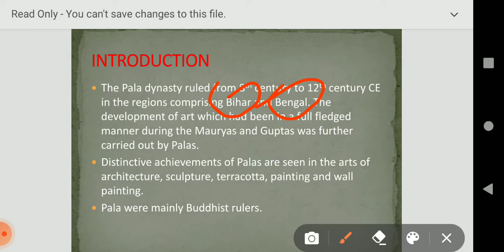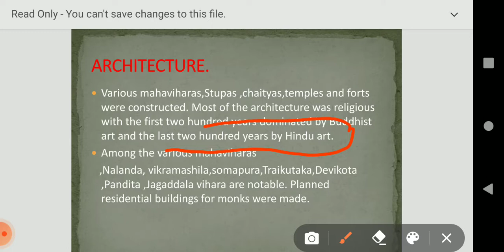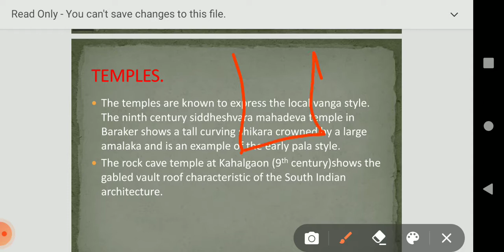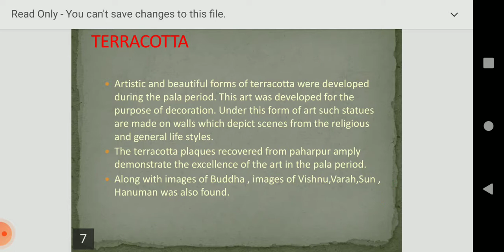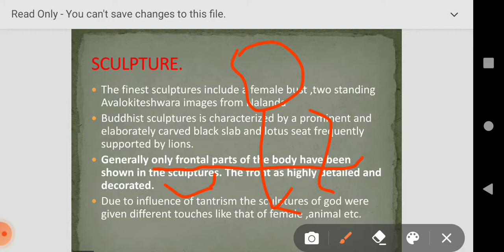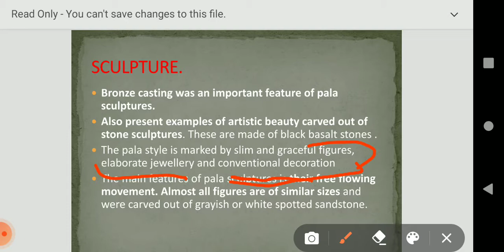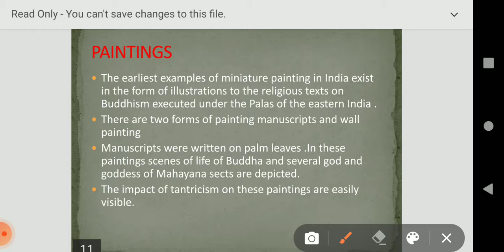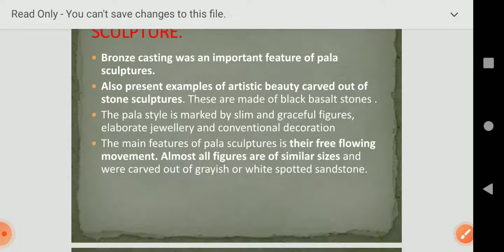PALA ART AND ARCHITECTURE! BPSC MAINS..!